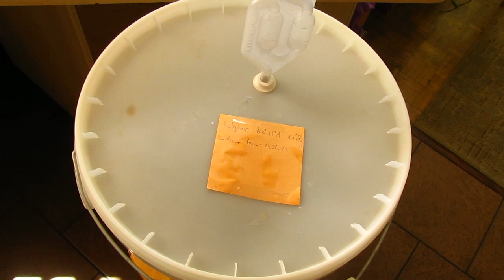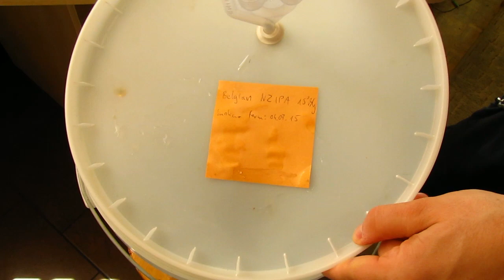Belgian New Zeland IPA 3/3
Warzenie piwa w stylu belgijskim intensywnie chmielonego nowozelanckimi chmielami.

Belgian NZ IPA 12l 15° Blg

Słody i zboża:
Pale Ale 2kg
Monachisjki 0,5 kg
Biscuit 50EBC 0,2 kg
Płatki jęczmiene 0,2 kg
Cara Blond 20EBC 0,15 kg
Caraaroma 300-400EBC 0,1kg

Chmiele:
Pacific Jade 50g
Rakau 50g
Nelson Sauvin 50g

Drożdże:
Belgian Ale M27 Mangrove Jack's

Inne:
Mech irlandzki: 3g
Gips piwowarski 2g
cukier kandyzowany jasny 0,2kg

Zacieranie:
- 6 litrów wody zagrzać do temp. 68°C
- dodać gips piwowarski 5g
- zacieranie 20 minut w temp. 66°C
- dolać 3 litry wrzątku i dogrzać w razie potrzeby do 72°C
- zacieranie 45 minut w temp. 72°C
- wygrzew do 80°C

Filtracja:
uwodnienie mchu irlandzkiego
2 x 4 litry wody o temp. 80°C

Chmielenie:
60 minut: Pacific Jade 10g
30 minut: Pacific Jade 10g
15 minut: Pacific Jad 5g, Rakau 5g, Nelson Sauvin 5g, mech irlandzki 5g
10 minut: Pacific Jad 5g, Rakau 5g, Nelson Sauvin 5g
 5 minut: Pacific Jad 5g, Rakau 10g, Nelson Sauvin 10g
 0 minut: Pacific Jad 5g, Rakau 10g, Nelson Sauvin 10g

4 ostatnie dni cichej fermentacji: Pacific Jad 5g, Rakau 10g, Nelson Sauvin 10g
2 ostatnie dni cichej fermentacji: Pacific Jad 5g, Rakau 10g, Nelson Sauvin 10g